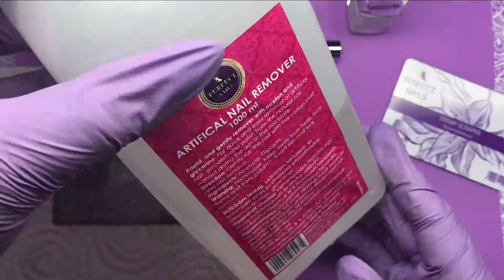Thermo powder és nyomdalakk ombre körömminta| Perfect Nails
🎓Jelentkezz Tanfolyamunkra! 🎓